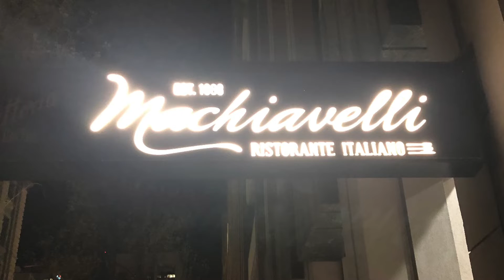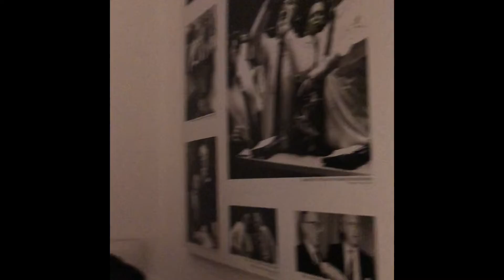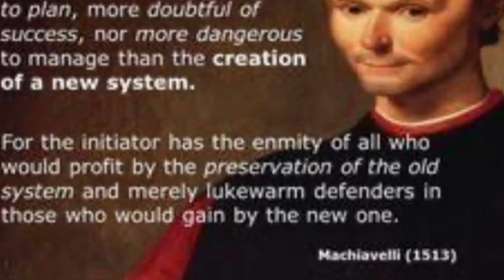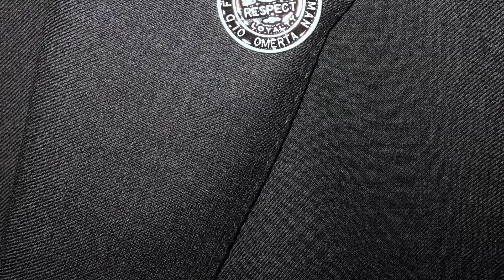Dinner 🍽 with Amico 🇮🇹🦘at Machiavelli Italian Restaurant (2020 😷)